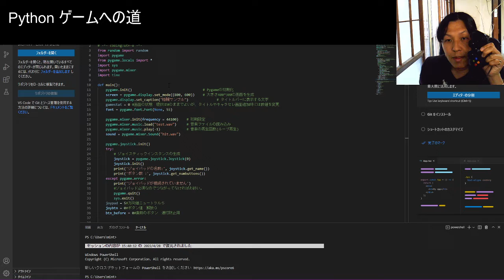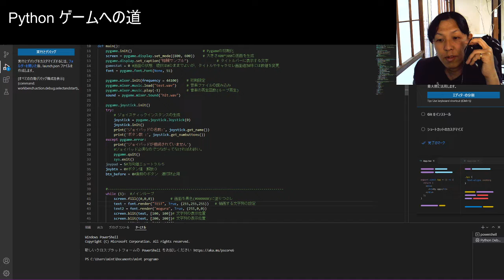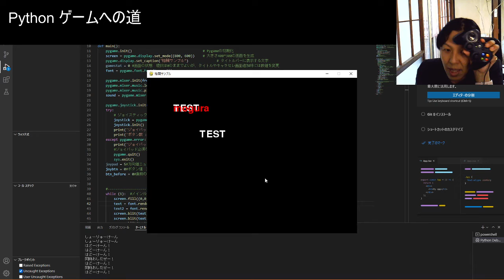Python 格闘ゲームへの道 ３日目の模様。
Python初心者
（アマチュアゲーム製作経験者）の私が、Python覚えるのも兼ねて、格闘ゲームを作ってみよう、ということで始めたチャレンジ３日目。

ゲームを作るために必要なプログラムの動作

・音が出る
・絵が出る
・ジョイパッド操作ができる。
・特定のインターバルごとに１回動作できる
このあたりか。

Pygameを使って、グラフィカルな機能や音の出力ができるのってとても便利ですね・・・

みんと　プログラム経験
３０年前　BASIC（MSX,FMTOWNS）
２０年前　VB、VC、CGI（ウインドウズの頃）
最近　PHP　JavaScript

Pythonプログラム　（初めて）